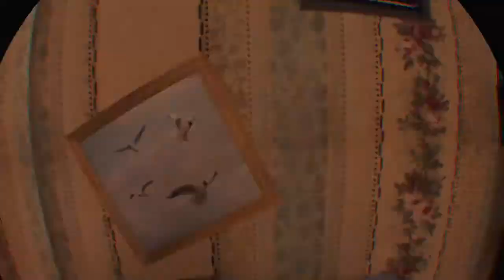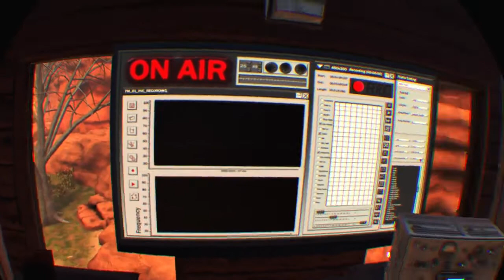Arizona Sunshine PS4 VR Storymodus Part 2 PS4 VR Let's Play German mit Germanyfoxy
Arizona Sunshine PS4 VR PSVR Playstation 4 German Deutsch
Viele Gameplay, Let's Play und Info Videos zu vielen  PSVR Titel.
Wenn ihr ein paar Fragen zu den Games habt, schreibt gerne ein Kommentar und ich versuche diese zu beantworten.

Uns gibt es auch auf facebook und in der Playstation Network Community. Alles unter dem Suchbegriff Deutsche PS4 VR-Gamer zu finden.

Team:
Germanyfoxy
Zark McFly
Gbear